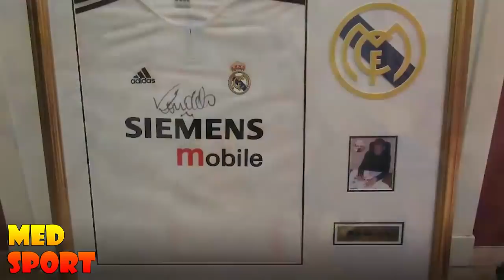هل تعلم ماهو مصير قمصان اللاعبين بعد نهاية المباراة؟ شاهد ماذا يحدث لها...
إكتشف في هذا الفيديو مصير قمصان اللاعبين بعد نهاية المباريات.